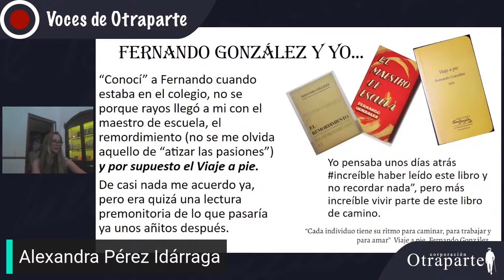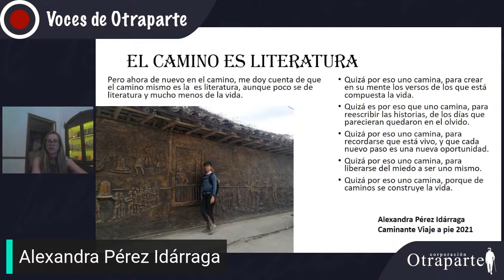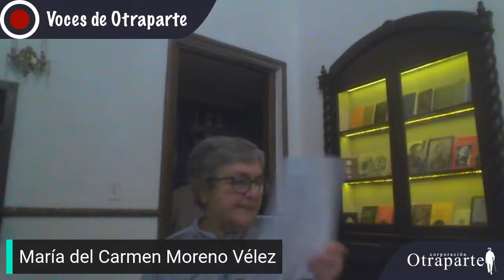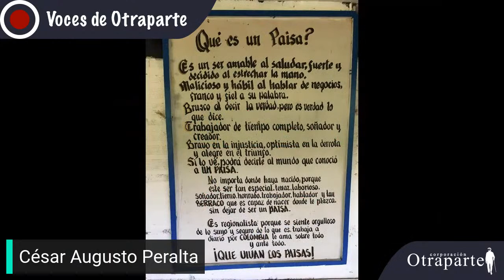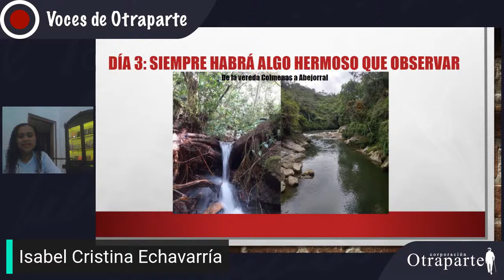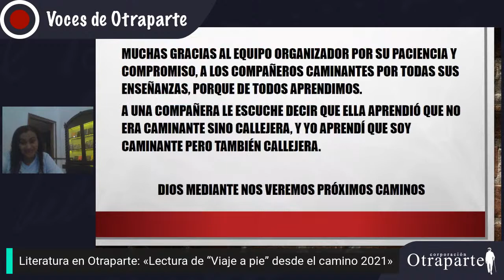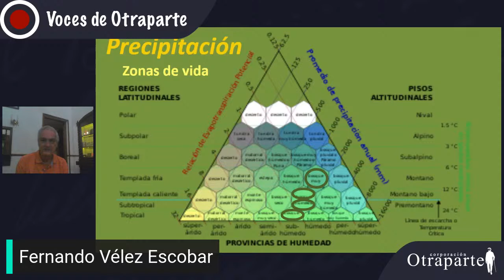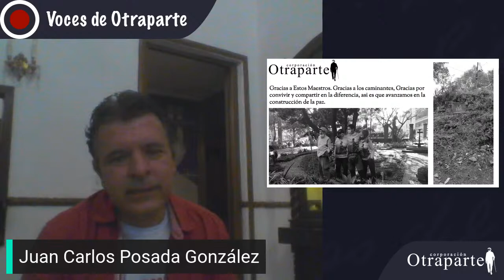Literatura en Otraparte: «Lectura de “Viaje a pie” desde el camino 2021»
Quiso el destino que el deseo y las conjeturas de Fernando González Ochoa se cumplieran. Las lectoras lejanas, a quienes menciona en sus libros, ya no son pocas. En esta última versión del «Viaje a pie» desde el camino nos acompañaron damas de entre los 20 y los 73 años de edad y nos dejaron «productos desde sus diferentes artes». En consecuencia, ellas serán las protagonistas principales durante este nuevo encuentro de Literatura en Otraparte, donde nos presentarán sus testimonios y visiones de la travesía 2021.